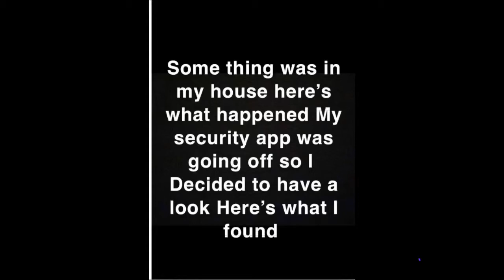What I found on my cctv